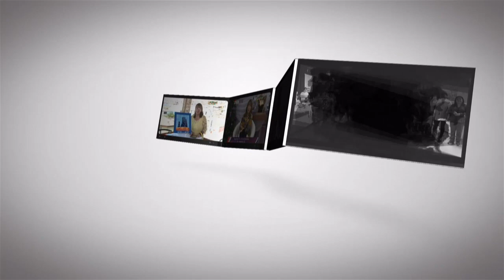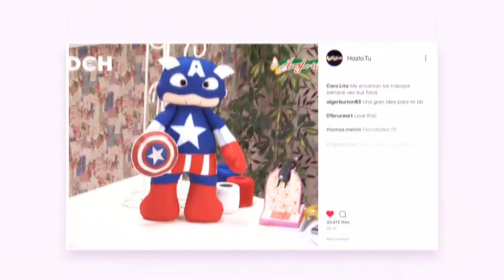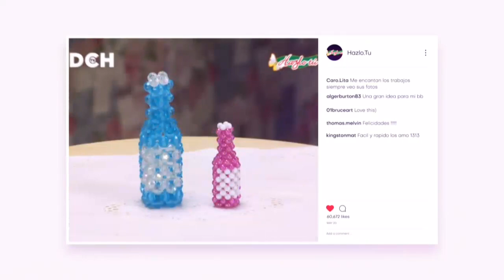Corona Navideña - Yasna Pino - Casa Puchinni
Encuentra el molde para realizar este proyecto en Facebook Casa Puchinni, álbum de fotos Navidad 2019.